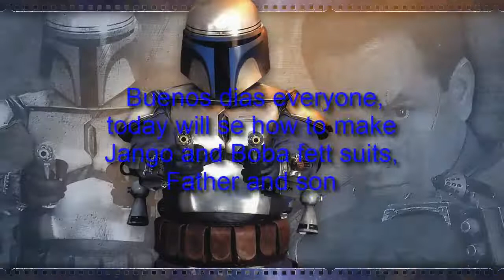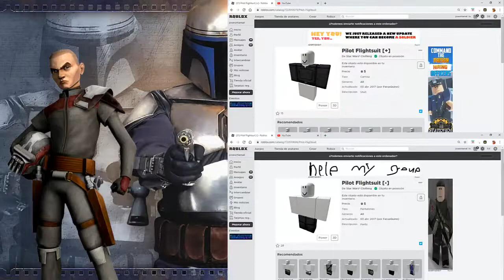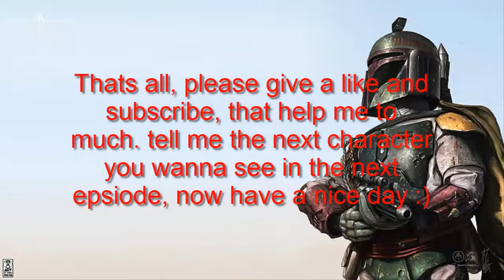Roblox- Star Wars Timelines - Jango and Boba Fett Suit versions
Say me what character wanna see in this serie and waits.